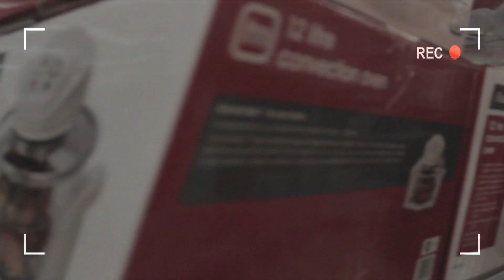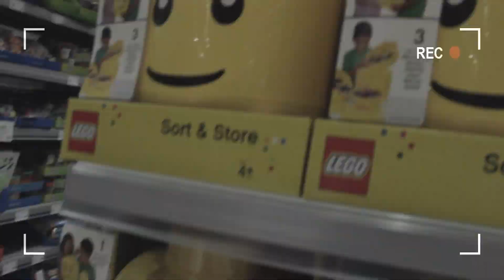K-mart Adventure!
Hey guys, sorry we havnt been posting for a while! we've been working on other projects and things have been popping up in life, but brace yourselves, we will be working on bigger things in the next year!!

Stay awesome!